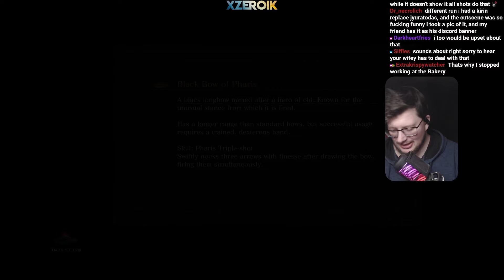CRYSTAL ALDRICH?! | DS3 Randomizer [3]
Going back to my Dark Souls roots, but with a twist